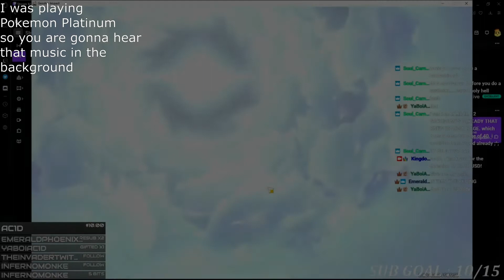This is all my 5 star pulls currently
Hello its me KingdomGamer or Kingdom (Please call me Kingdom) and welcome to my new video time to show you all my 5 star that i pull so far. If you want to see my pulls on only Ganyu 5 likes will be awesome. I usually stream a lot on twitch so you should follow me there and yea have a nice day.
P.S. I am not addicted to Genshin impact and i play other games as well Like Pokemon, or ummmm other games you should come and watch my stream